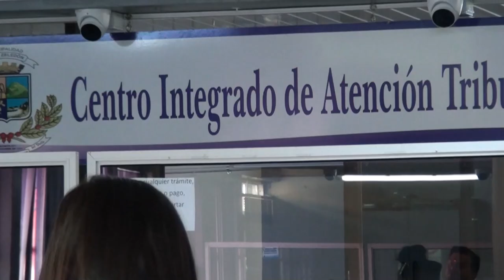Municipalidad de Pérez Zeledón volverá a tener oficina periférica